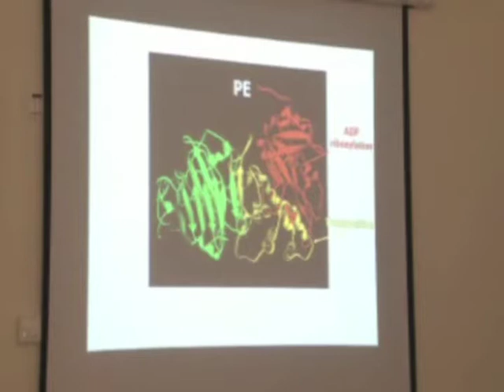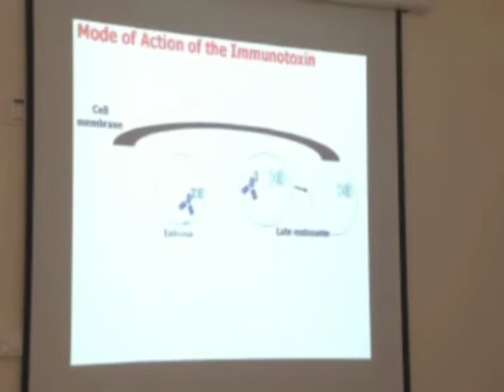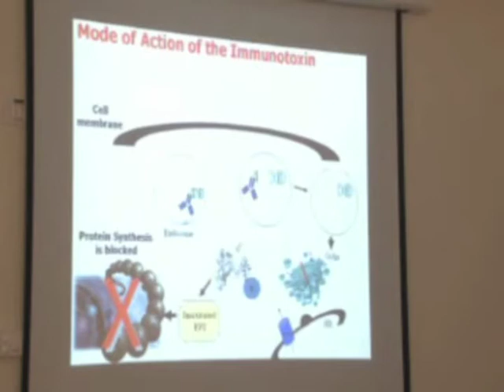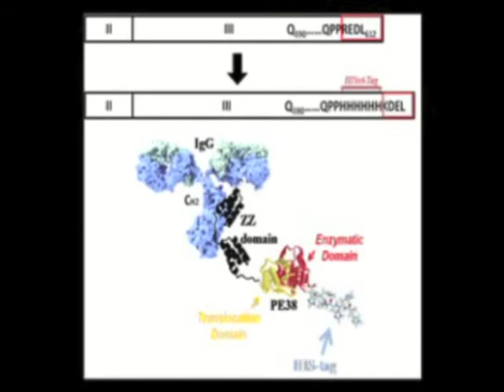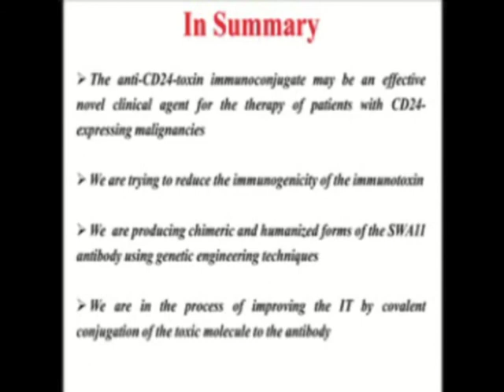An Immunoconjugate of Anti-CD24 and Pseudomonas Exotoxin Selectively Kills Human Colorectal...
Dr. Nadir Arber discusses his manuscript "An Immunoconjugate of Anti-CD24 and Pseudomonas Exotoxin Selectively Kills Human Colorectal Tumors in Mice."

Gastroenterology; Basic AT.